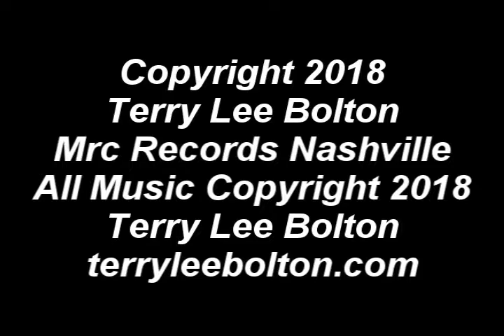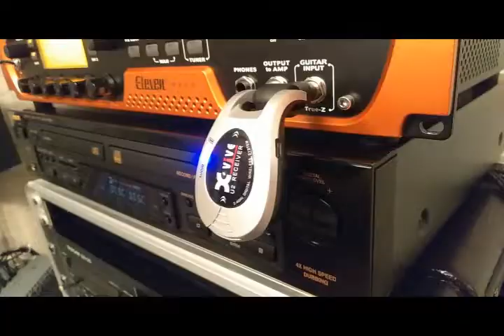Terry Lee Bolton U2 Guitar Wireless Video Ala Jimmy Page Brian May Queen Led Zeppelin Rush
Terry Lee Bolton U2 Guitar Wireless Video Ala Jimmy Page Brian May Queen Led Zeppelin Rush Southern Rock Country Rock...